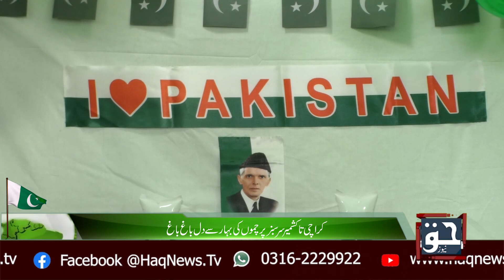independence Day Special Program Jashan E Azadi ke Rang Haq News Ke Sang